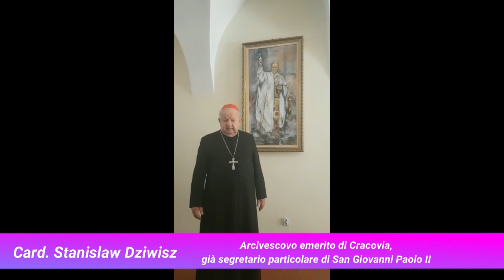TESTIMONIANZE su Giovanni Paolo II- Dziwisz, Marini e Lorena Bianchetti